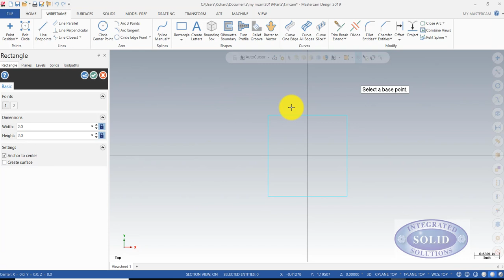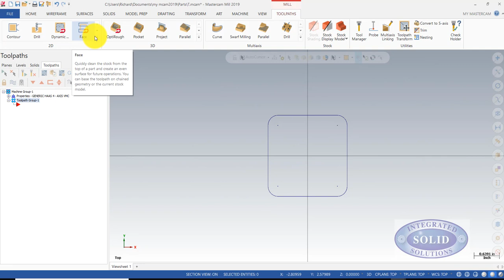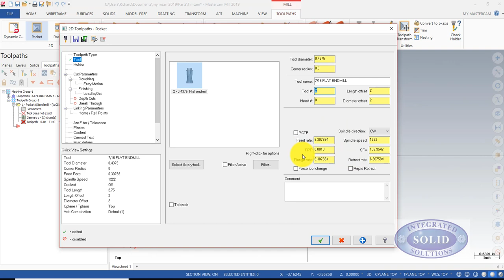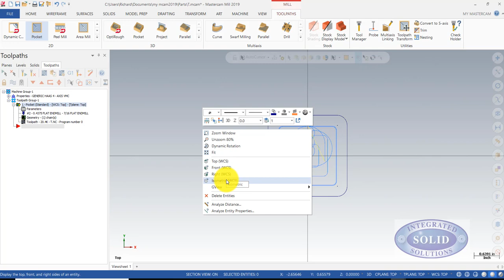Mastercam 2019: Quick chips 2 Simple Pocket 01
Mastercam 2019:  Quick chips Simple Pocket 01
Basic pocket tool path:
This video  show  the fastest way to create simple tool path using wire frame geometry.